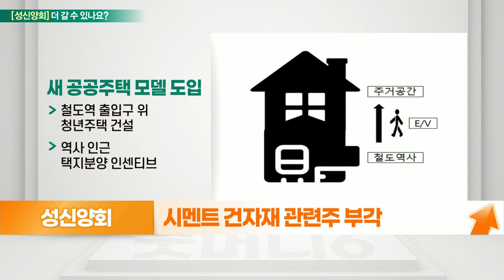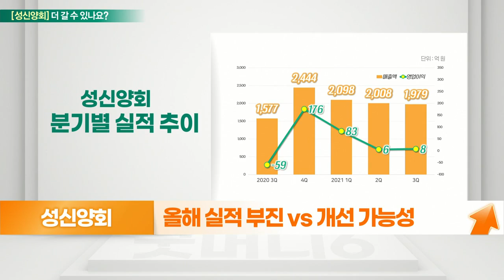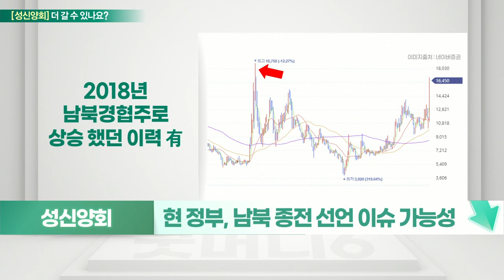성신양회... 업황 개선 + 지분 경쟁 VS 큰 변동성 리스크_기대해도 괜찮아 (20211213)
성신양회 더 간다
- 업황 개선 + 지분 경쟁
- 시멘트 건자재 관련주 부각
- 동양, 단순 투자 목적 지분 6.05% 취득
- 올해 실적 부진 vs 개선 가능성

# 성신양회 멈춘다
- 단기간 조정 가능성 + 큰 변동성 리스크
- 새 공공주택 모델 도입… 수혜 기대
- 현 정부, 남북 종전 선언 이슈 가능성
- 긍정적‧리스크적 테마 모두 존재